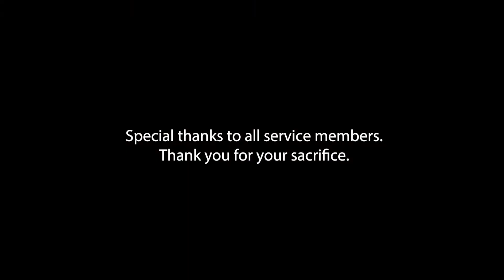Campus of the Month: River Valley Intermediate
Watch this campus highlight of a Support the Troops program!